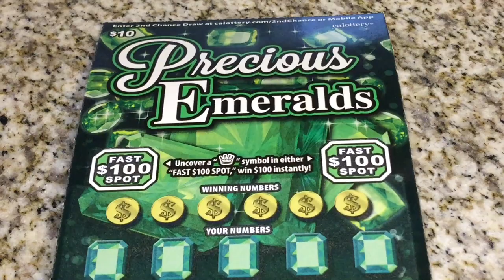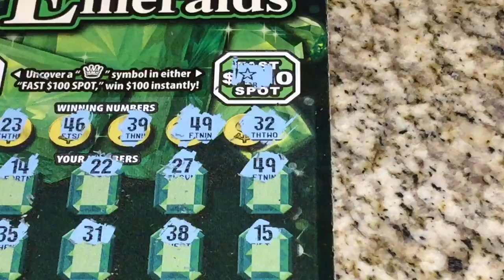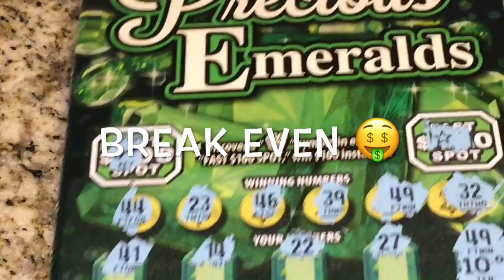Win! Playing the Emerald $10 Ticket !